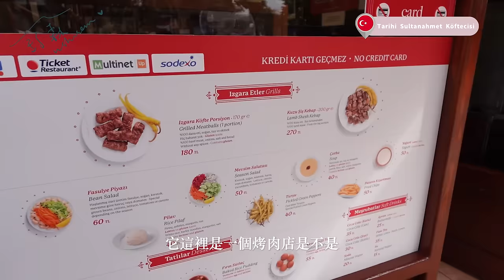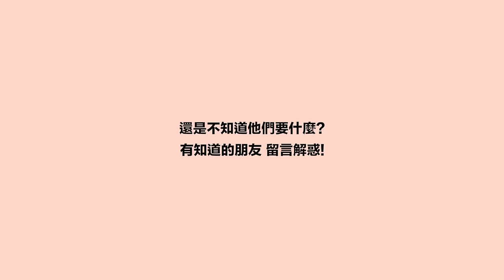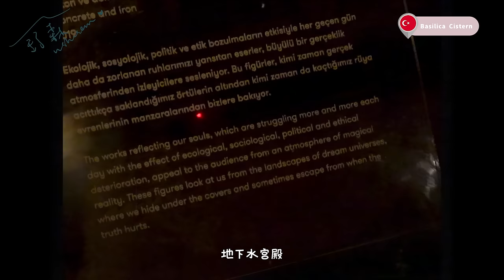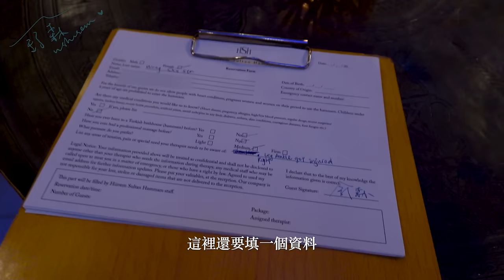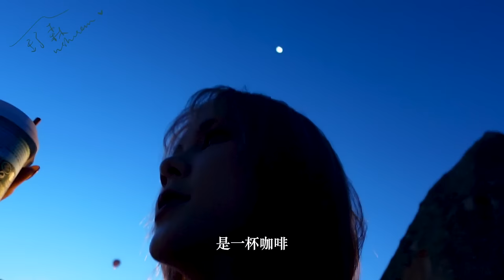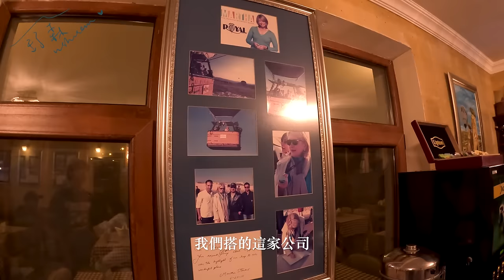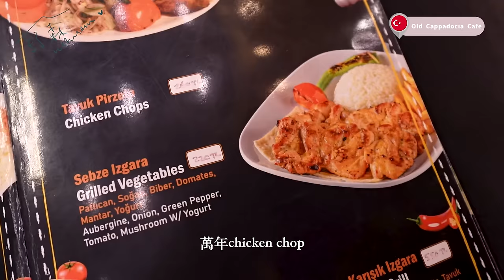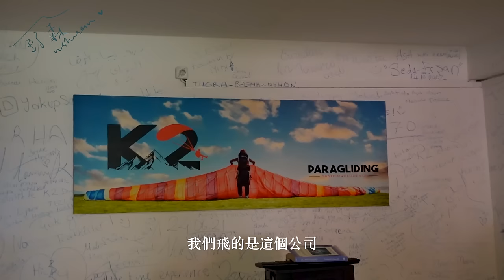騙去土耳其解鎖新身份🤍【舒森's Diary #51】